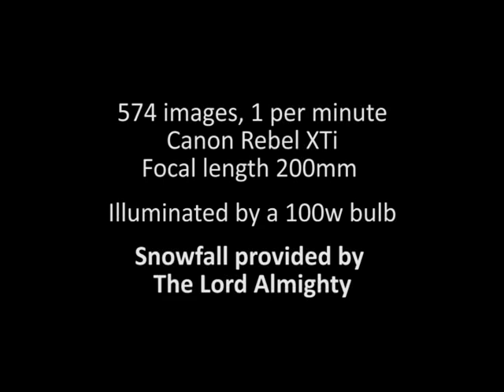Time Lapse Photography in Bonney Lake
574 images taken on January 18th, 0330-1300.
Canon XTi, focal length 200mm.